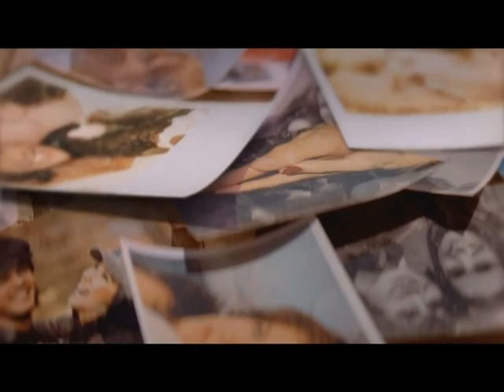FARÁNDULA Y ALGO MÁS